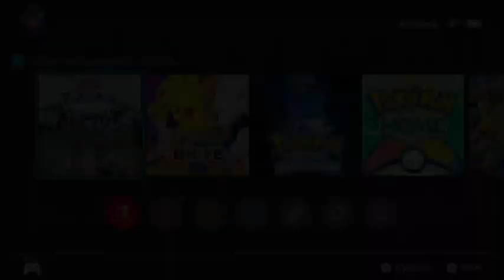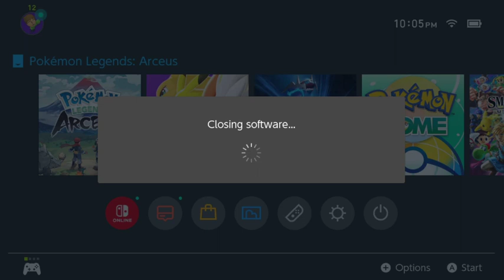Pokémon Legends: Arceus | FULL PLAYTHROUGH (Part 6)